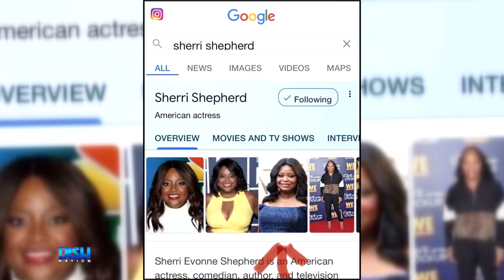MARCO RUBIO MISTAKES PHOTO OF ELIJAH CUMMINGS FOR JOHN LEWIS IN TRIBUTE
Marco Rubio gets it wrong and our girl Sherri Shepherd is speaking out.

Sherri highlights a very real problem with race and mistaken identity after the senator mistakes Elijah Cummings for John Lewis in a tribute post. Tune in to see Sherri's problem with Google image search, and what the DishNation hosts have to say about these "mistakes."